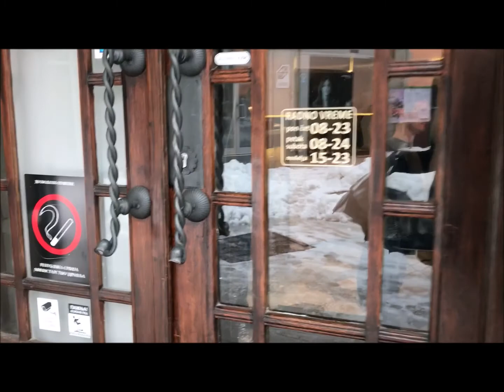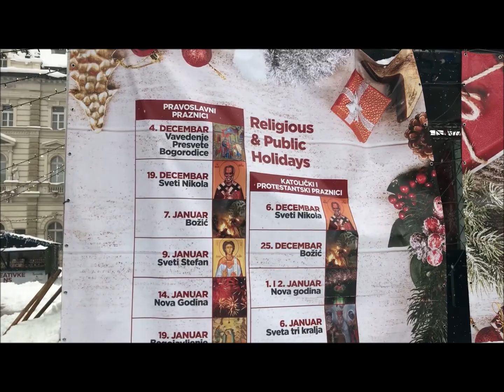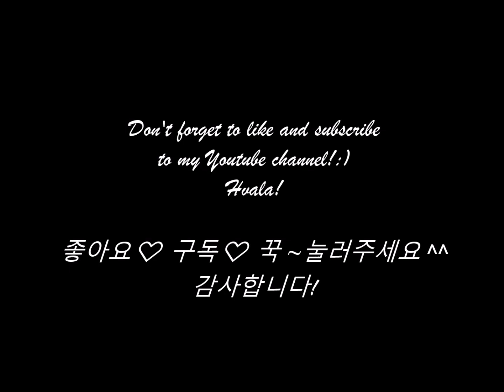A Beautiful Snowfall in Novi Sad, Serbia! :) 세르비아의 겨울 [Episode#11]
A Beautiful snowfall in Novi sad, Serbia! Beautiful.
세르비아 노비사드의 겨울 풍경